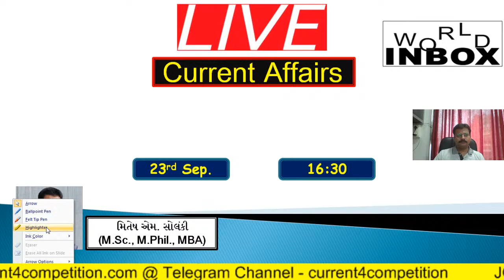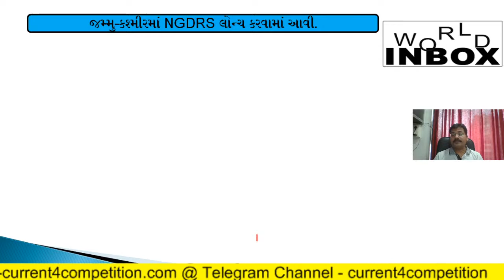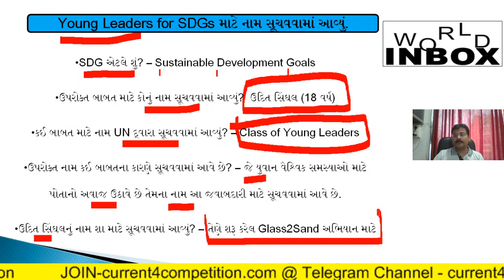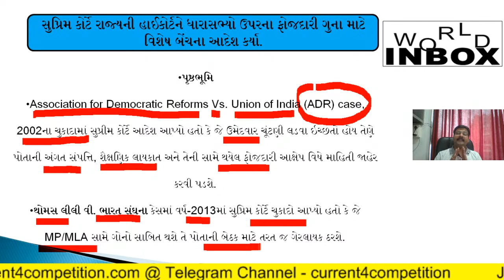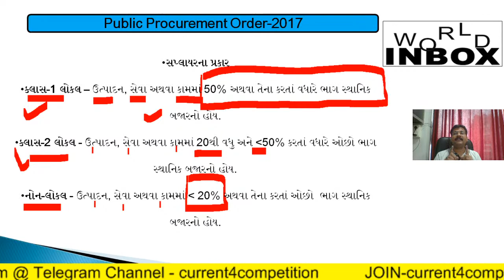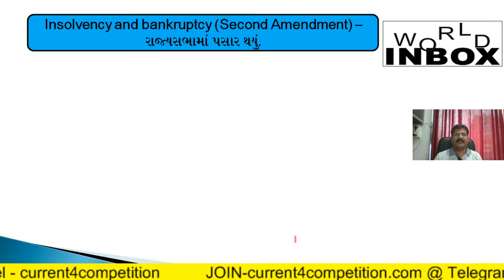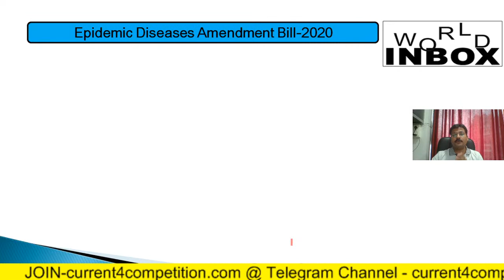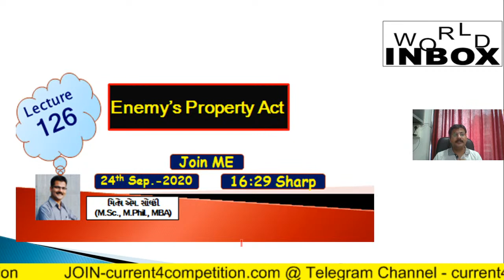Current Affairs-Sept.-2020-Week-3(Part-4)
Current affairs - Current4Competition.com

આપણે લેકચર દ્વારા Current Affairs-Sept.-2020-Week-3(Part-4) વિષે અગત્યની માહિતી મેળવીશું.

ભૂલ્યા વગર રિમાઈન્ડર મૂકી દેજો.

ચેનલ સાથે જોડાશો તો ગમશે.

જો આપ કોઈ ચોક્કસ ટોપિક ભણવા ઇચ્છતા હોય તો કોમેન્ટ બોક્સમાં જરૂરથી જણાવશો.